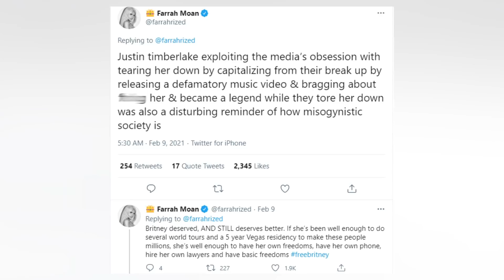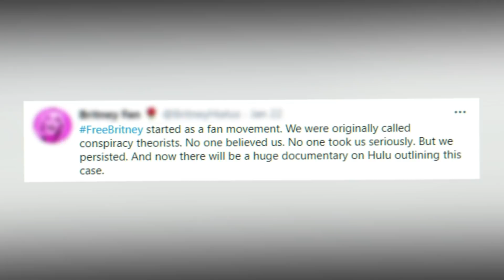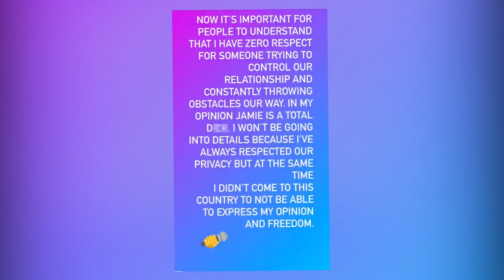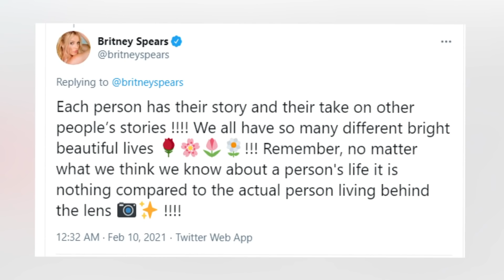Britney Spears Documental: ¿no solo Timberlake pedirá perdón?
El documental ha provocado una avalancha de tuits de disculpa dirigidos hacia la cantante y no necesariamente por otras celebridades. Pero, ¿qué mostró exactamente el documental que provocó que la gente reaccionara de esa manera? ¿Por qué todos de repente le piden a Justin Timberlake que se disculpe con la Princesa del Pop? ¿Qué tenía que decir su exmarido y su actual novio al respecto? ¿Y cómo reaccionó la propia Britney?